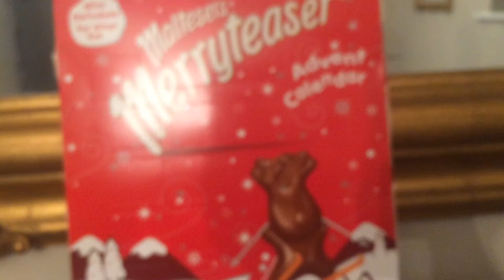THE MOST SATISFYING VIDEO?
Is it? Or is it the most unsatisfying video? Or just one of either?